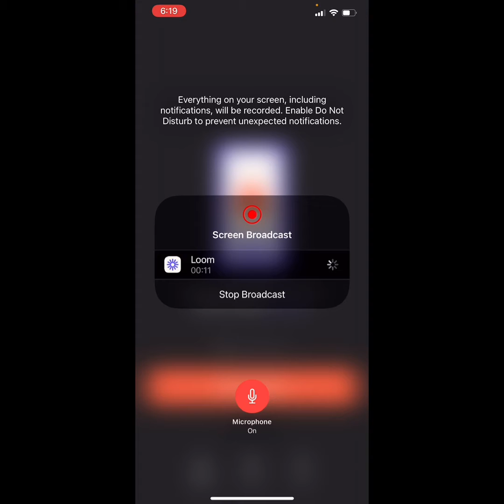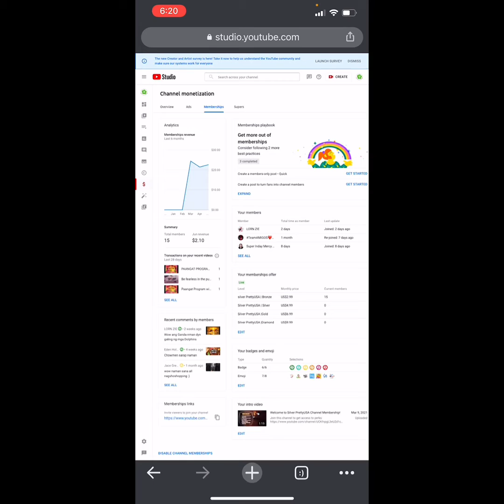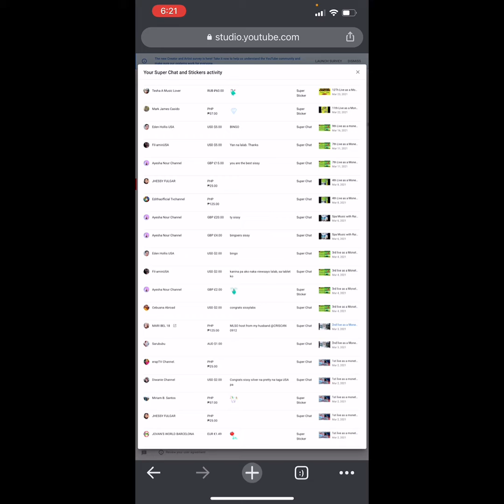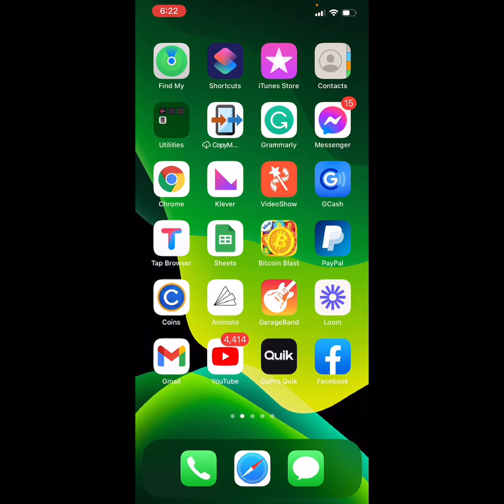Paano at saan makikita ang Member's List at superChatter Tutorial